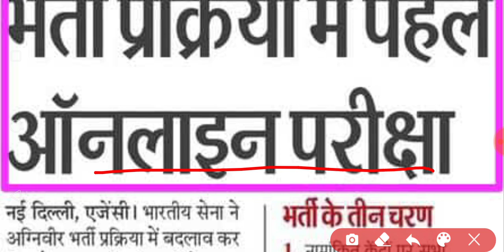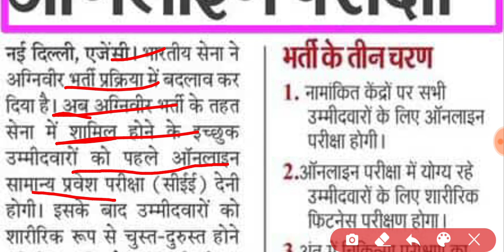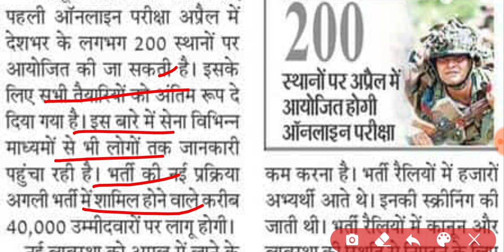Agniveer bharti 2023 notification | agniveer bharti news today